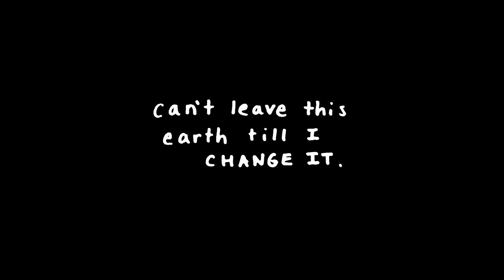A Person Like Me (freestyle)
A Person Like Me by Shayla Hamady

Lyrics:
I’m sitting quiet in my car
I’m staring at a person
But I don’t know who they are
I’m driving to my job where there’s a thousand different people but I don’t relate to none of them
I guess that’s normal
I guess they say it is I’m singing different melodies I never know what key they’re in
I’m talking to the public
I pretend to know what day it is
Been zonin in and out since 4 am
She said it’s 3pm
I see them holding hands I wonder will I feel that love again
For someone to feel something
Just by me feeling their touch again
I don’t like who I am so I don’t know When I could love again
I don’t know when I could love again

I see the dark in everything
I see the fires
See the people starving in the streets
I see my friends all working for a dollar every week
I see the younger generation burning in the heat
I see the trash piled higher than Lords choir and then some
Swimmin in the filfth of the centuries before us
Breathing in the air you can see it filling your kids lungs
I can hear the cries of the future
calling “please help us”
when selfish people thrive they’ll get what’s comin to them
Usually I panic when I think of it
I tried to wrap my head around it
Everybody acting like it’s fine don’t wanna talk about it
I know we should move on but you can’t if nothings changed
And after 2017 we’ll never be the same
I’ll point you to a person who I trust
and it’s a damn shame
Looking at the world around me all they wants how love tastes
How love tastes
Maybe that’s what what we were
Thought it was how I felt
Broken for years crying
Funny how things fell
We never laugh now
Echoing all yells
Baby you could never love a person like me
How could you ever love a person like me
Love you could never hold a person like me
How could you ever hold a person like me?

But enough of that poison and
skin tight annoyance baby life is so short like the feeling of all the joy is and it’s a pain I gotta say it to you this way
I’ll hold you to your words cause if you said them I won’t lose faith
I’ll picture us together in a place that ain’t so evil
A place that don’t destroy its only home and all it’s people
A place that shows it’s love to anyone not where the green goes
I’ll make sure that I’ll get us there no matter what

Join me in changing the world.

Thank you so so so much for watching. Music is my entire life and I wouldn't be here without you guys so thank you so much.

Thank you to every single one of you for supporting me and my dream to change the world and be myself. I hope I can inspire you to do the same.